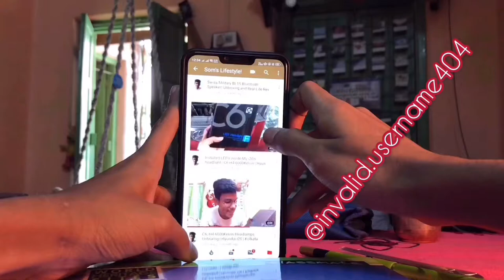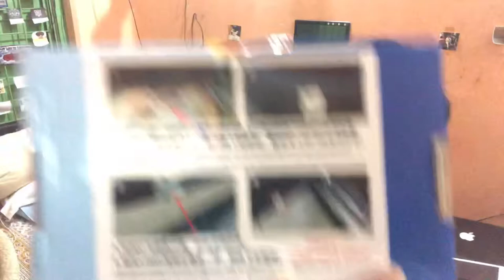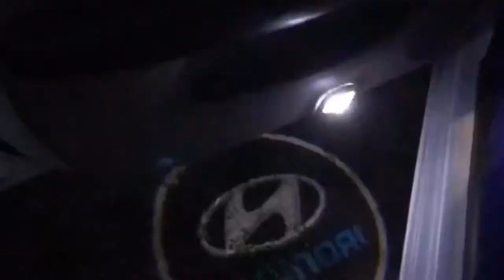Installed Ghost Logo Projectors and Sport pedals | unboxing| review!